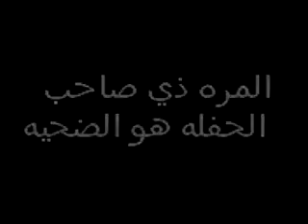Ali Party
Ali party funny